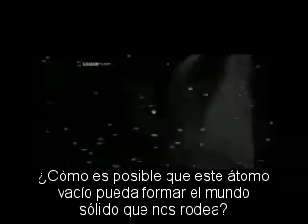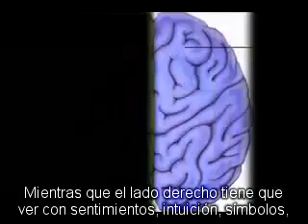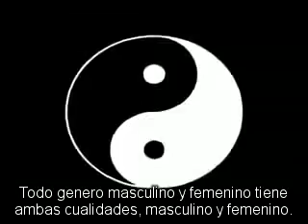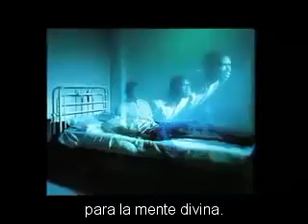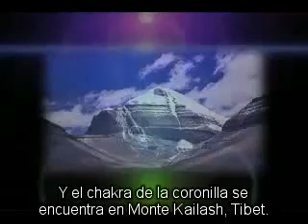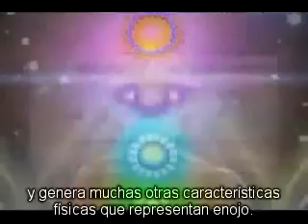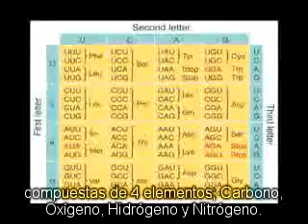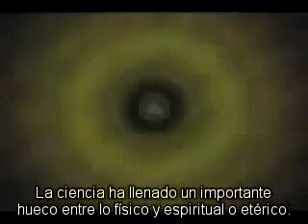La Realidad es una Ilusion 1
( parte 1 ) Realidad e Ilusión, maya dice el budismo, en este documental podremos, desde un lado más científico, estudia la relatividad de la materia y la vida misma.